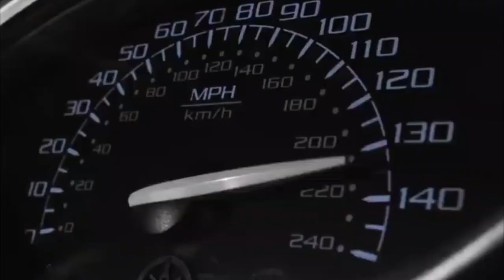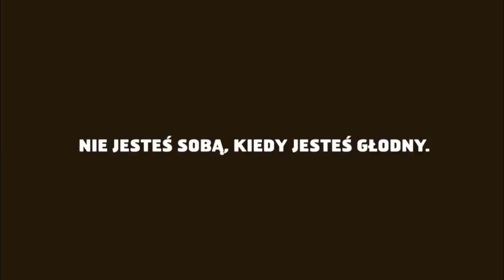NAJLEPSZE REKLAMY 2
Opis
Cześć! Witajcie w serii najlepsze reklamy, jakie kiedykolwiek powstały. Oczywiście są przewidziane kolejne części jak wam się spodoba. Jeśli masz pomysł na kolejny odcinek to napisz w komentarzu! Zachęcam do subskrypcji kanału! Zapraszam do oglądania!

Reżyseria: Polsat
Scenariusz: Życie
Montaż: Dawid SK3BA TV
Producent: Jaś Fasola